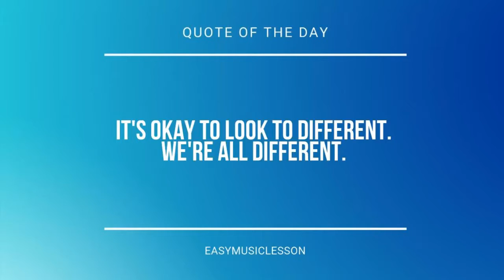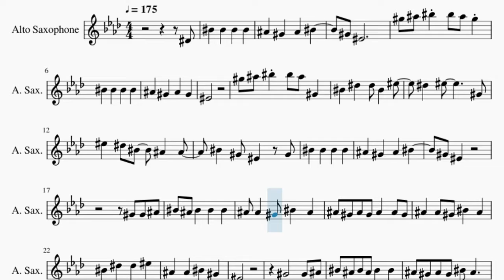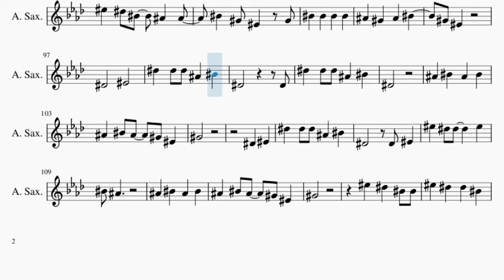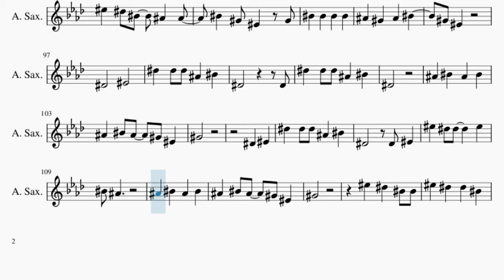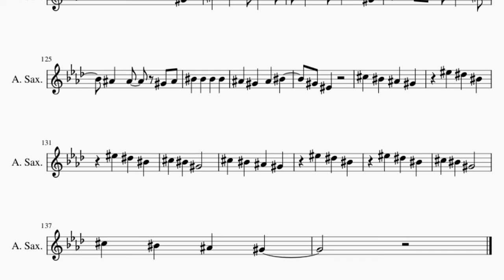Alto Sax Sheet Music: How to play The Lazy Song by Bruno Mars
Here is a sheet music/tab video on the song The Lazy Song by Bruno Mars on the alto sax. A alto sax sheet music arrangement which is transposed to notes that are easily played by alto sax, for the song The Lazy Song by Bruno Mars.

EasyMusicLesson teaches you to play the your favorite instrument, through well-arranged sheet music so that you too can learn how to play The Lazy Song by Bruno Mars on the alto sax as fast as you can. A alto sax sheet music with backing tracks to help your play the song better.

Chords of Saxophone arrangement:
B Maj   Gb Maj   E Maj   E Maj   B Maj   Gb Maj   E Maj   E Maj
B Maj   Gb Maj   E Maj   E Maj   B Maj   Eb Maj   E Maj   E Maj
Db Min   Eb Min   E Maj   Gb Maj   B Maj   Gb Maj   E Maj   E Maj
B Maj   Eb Maj   E Maj   E Maj   B Maj   Gb Maj   E Maj   E Maj
B Maj   Gb Maj   E Maj   E Maj   Db Min   Eb Min   E Maj   Gb Maj
Db Min   Gb Maj   Ab Min   Ab Min   Db Min   Gb Maj   Ab Min
Ab Min   Db Min   Gb Maj   Ab Min   Ab Min   Db Min   Gb Maj
Ab Min   Ab Min   B Maj   Gb Maj   E Maj   E Maj   B Maj   Gb Maj
E Maj   E Maj   B Maj   Gb Maj   E Maj   E Maj   B Maj   Eb Maj
E Maj   E Maj   B Maj   Gb Maj   E Maj   E Maj   B Maj   Gb Maj
E Maj

Melody notes of Saxophone:
Eb4 C5 C5 C5 C5
Bb4 Ab4 Bb4 C5
Ab4 F4
Ab5 Bb5 C6 C6 Bb5 Ab5
F4
Ab5 Bb5 C6 C6 Bb5 Ab4
C5 Eb5 Eb5 C5 F5
Eb5 F5   Ab4
F5 Eb5 C5 Bb4 Bb4
C5 Ab4 F4 Ab4
C5 C5 C5 C5
Ab4 F4
Ab4 Ab4 Bb4
C5 Bb4 C5 C5 C5
Bb4 Bb4 Ab4 C5 Bb4
Bb4 Ab4 Bb4 Ab4 Bb4 Bb4 Ab4
C5 Eb5 Eb5 F5
Bb4 Bb4 C5 Ab4
F4
Ab4   Ab4 Bb4
C5 Bb4 C5 Bb4 C5 C5
Bb4 Ab4 Bb4 Ab4 C5 Bb4
Bb4 Ab4 Bb4 Ab4 Bb4 Ab4 Bb4 Ab4
Bb4 Ab4 Bb4 Ab4 C5 Bb4 Ab4
Ab4 F4
Ab4 C5
Db5 Db5 Db5 C5
Eb5 Eb5 C5 Ab4
F5 Eb5 Eb5 F5 C5
Bb4     Eb4
Ab4 F4
F4
Eb5 F5   Ab4
Ab4 F4
C5 C5 C5 C5 Ab4
Bb4 Bb4 Ab4 C5 Bb4 Ab4
Bb4 Bb4 C5 Ab4 F4 Bb4 Ab4
Bb4 Bb4 C5 F4 Ab4
F4
Ab4   Bb4
C5 C5 Bb4 C5 Bb4 C5 Bb4
Bb4 Bb4 Ab4 C5 Ab4
Bb4 Ab4 Bb4 Bb4 Ab4 Bb4
F4
Ab4 Bb4 C5
Bb4     Eb4
Ab4 F4
F4
Eb5 F5   Ab4
Ab4 F4
Eb4   F4
Eb5 Eb5 Eb5 Bb4 C5
Eb4     Eb4
Eb4
Bb4 C5 Bb4 C5
Bb4 C5 Bb4 Ab4 F4
Ab4
Eb4 F4
Eb4   Eb4 F4
F5 Eb5 Eb5   F5
C5 Bb4
Ab4
F5 Eb5 C5 C5
F5 Eb5 Eb5 C5
F5 Eb5 Db5 C5
F4 Ab4